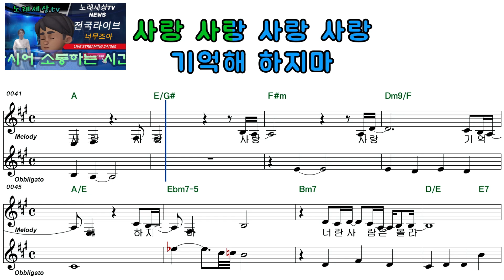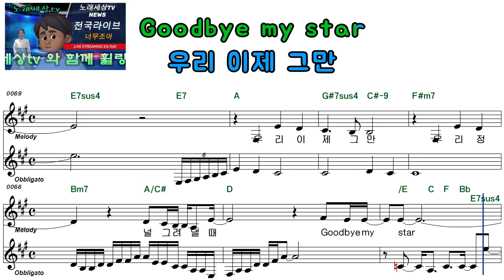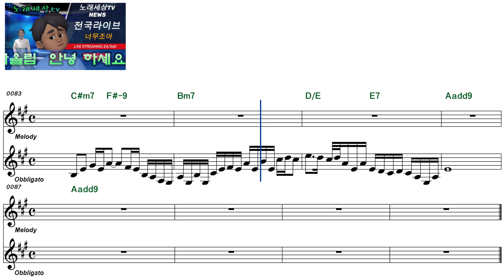박정은ㅡ우리 이제ㅡ 남자키ㅡELF919ㅡ53699